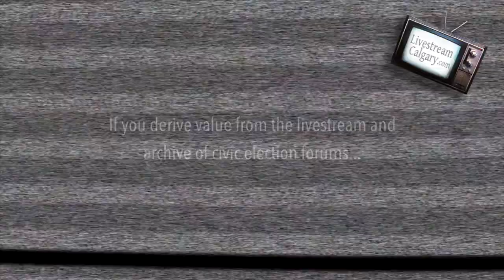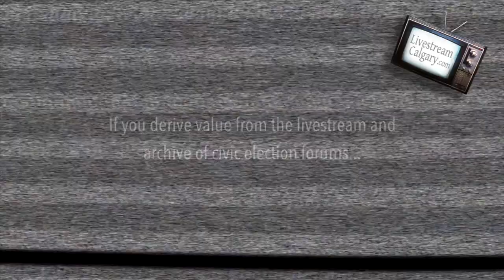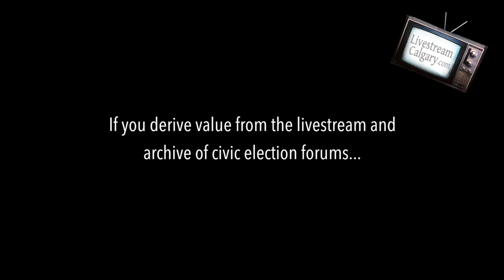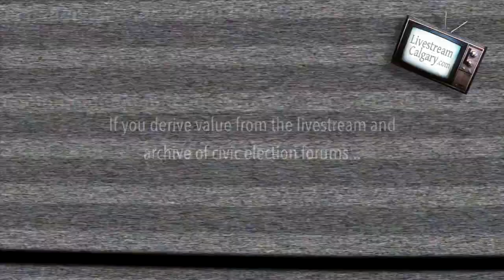Ward 1 Calgary Municipal Election Candidate Forum 2013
University of Calgary's Macewan Hall (Ballroom) at 402 Collegiate Blvd NW, Calgary

This Ward 1 Calgary 2013 Municipal Election Candidate Forum took place on October 9, 2013 7-9pm.  It was organized by non-partisan citizens group Civic Camp.  The event was streamed live over the internet by LivestreamCalgary.com